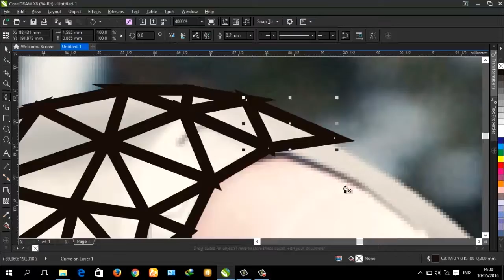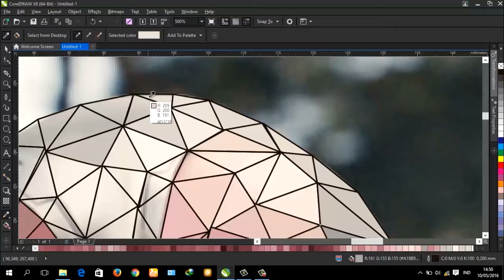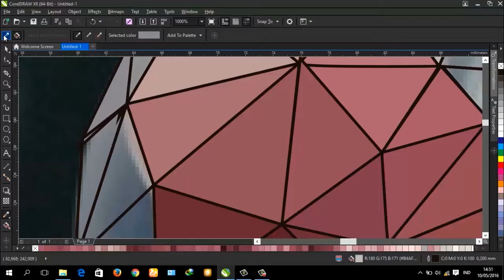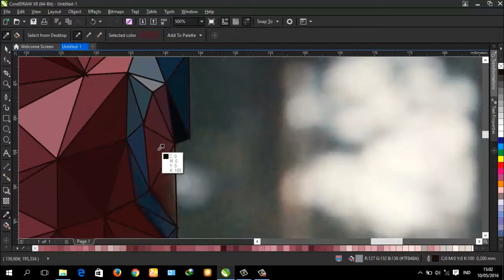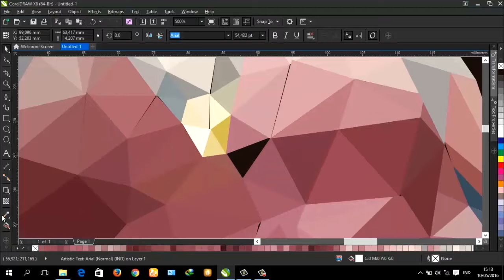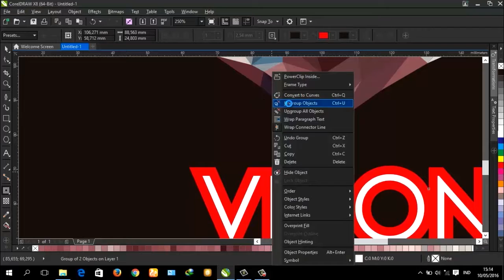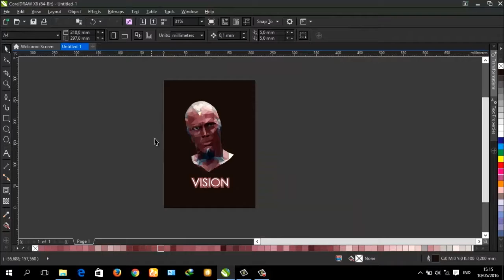Tutorial Polyline Vector - XXI Multimedia 1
Submission Video Loop Kepo SMK TI AIRLANGGA 2017